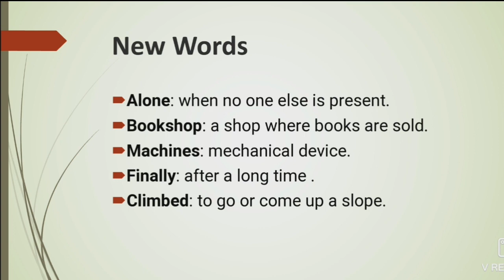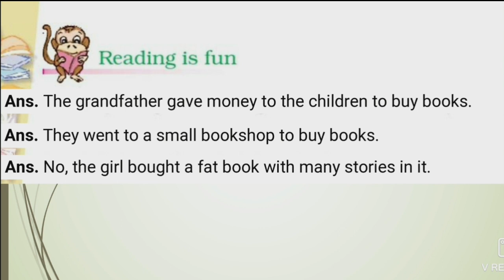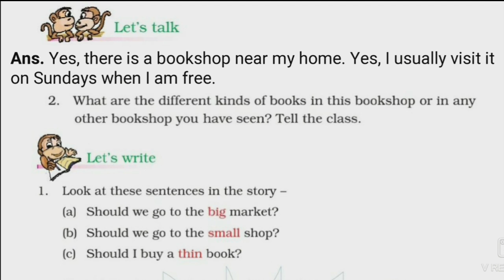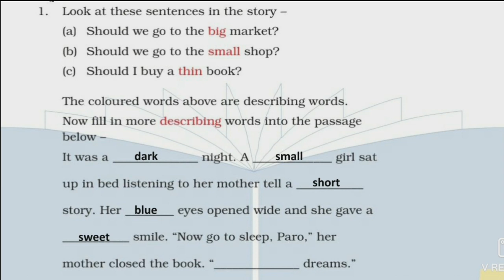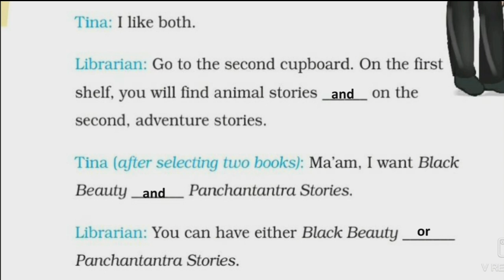Going To Buy A Book Class 4th English Unit 8 Question Answer | NCERT Class 4 English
Hi

Share Please.